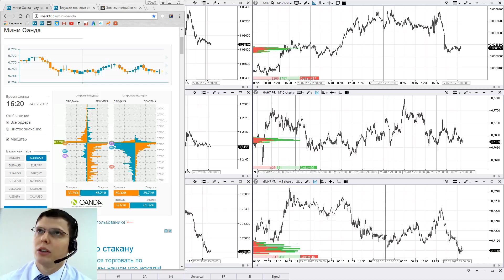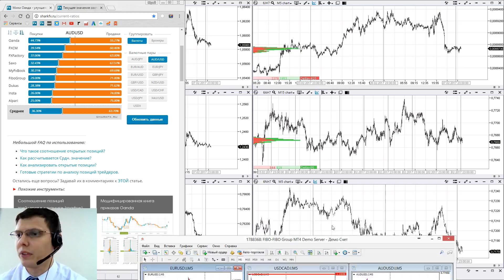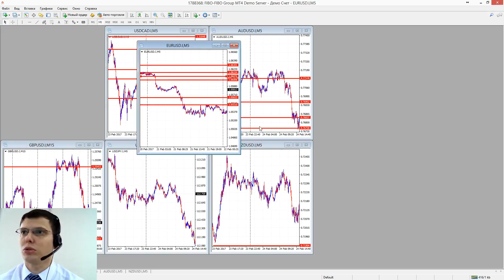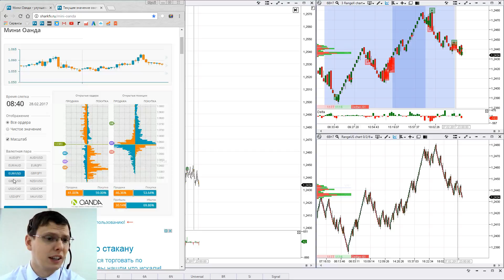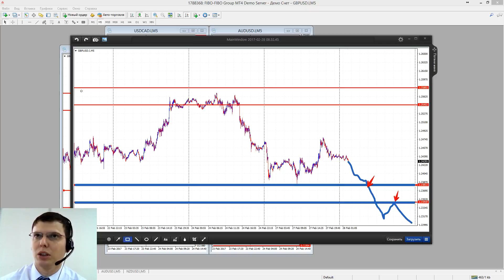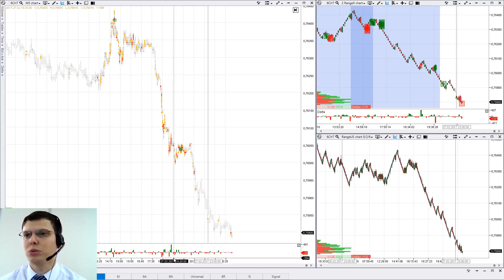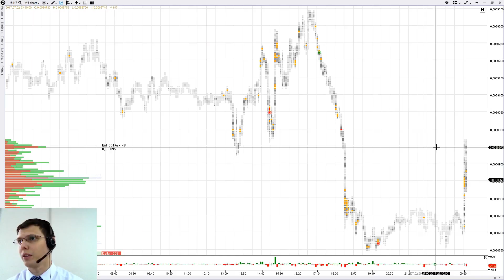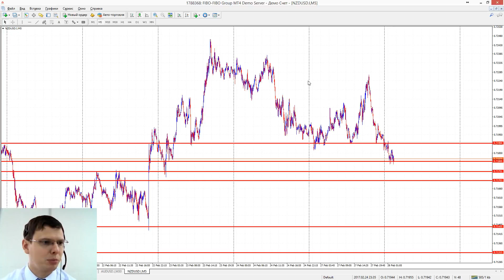Утренний брифинг. 28 февраля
03:15 EURUSD;        08:09 GBPUSD;
13:15 USDCAD;        17:30 USDJPY;
20:40 AUDUSD;        20:50 NZDUSD